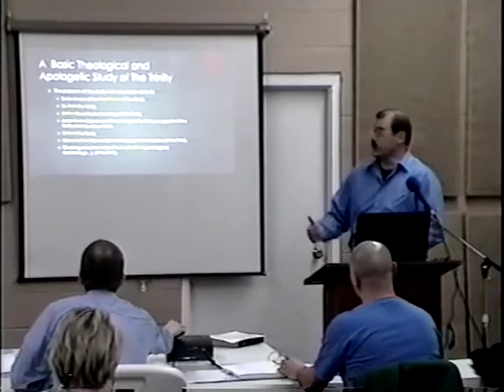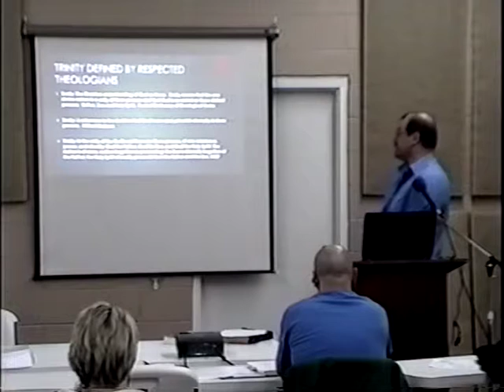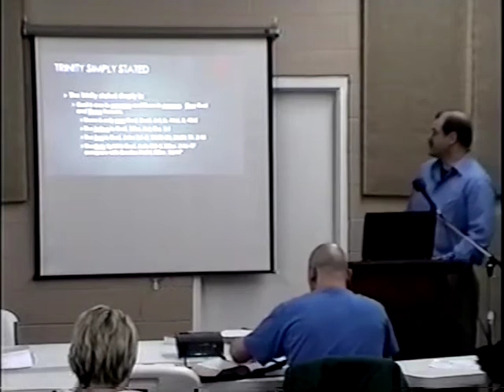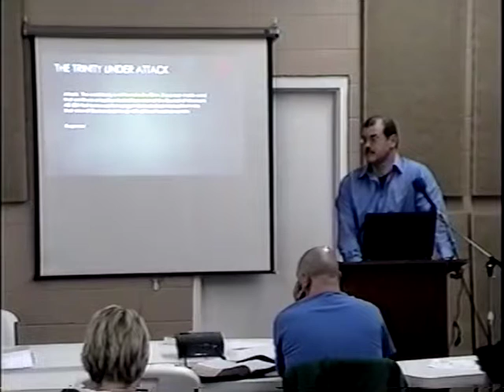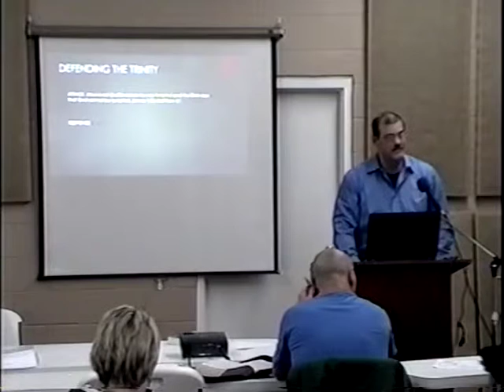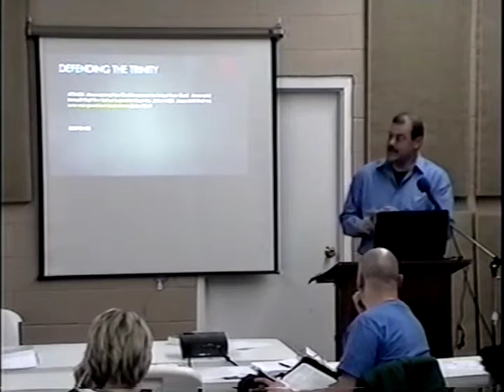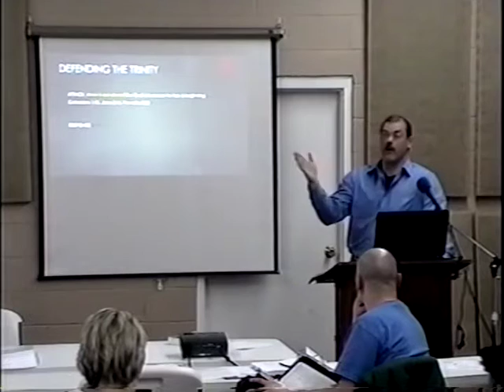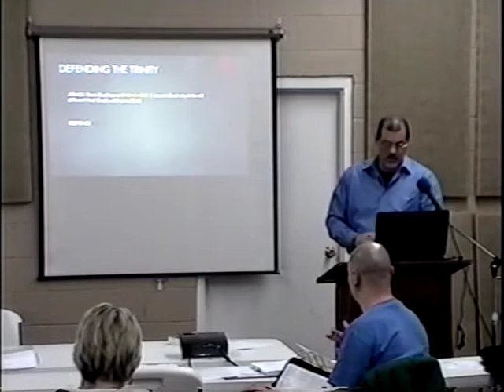7 Apologetics Craig Thomas